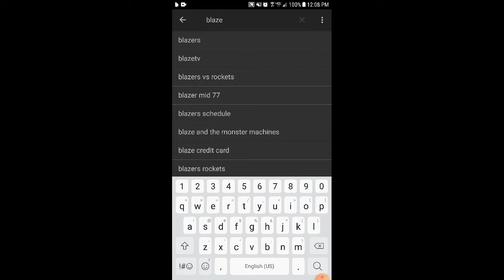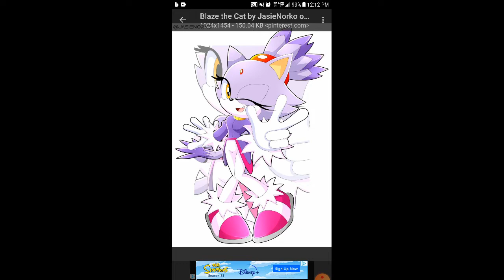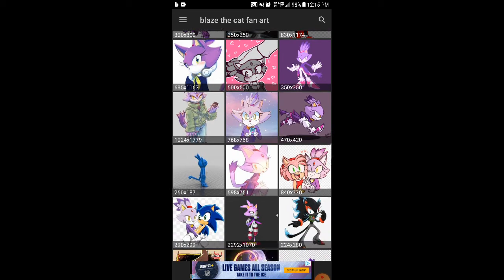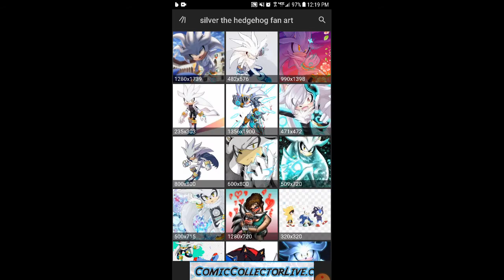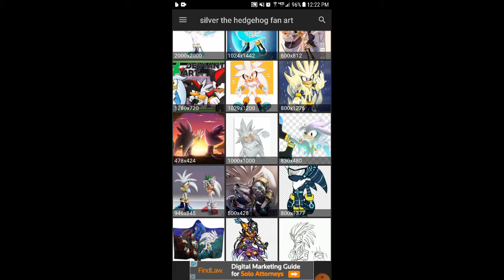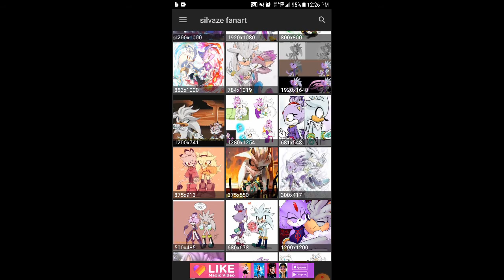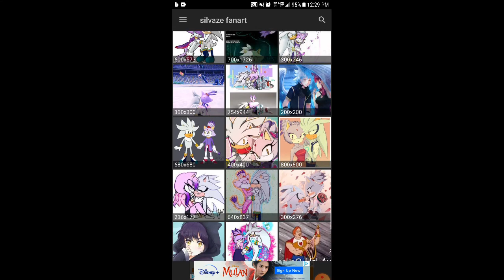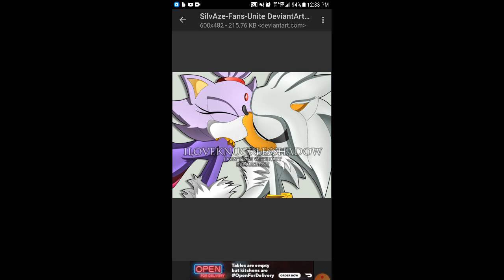FLAME AND SOLAR VS GOOGLE